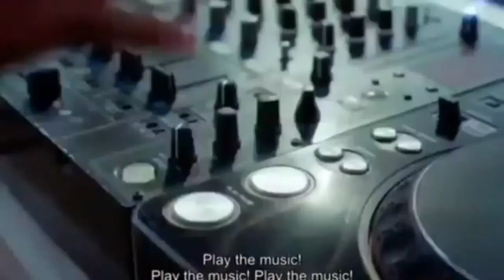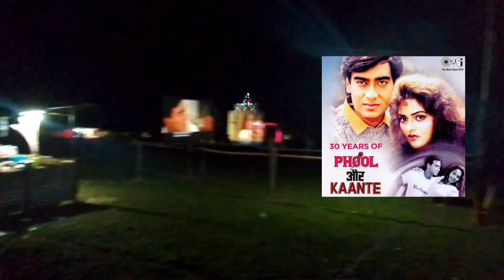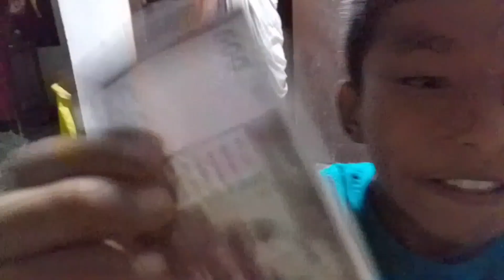Happy Durga Puja 🤩